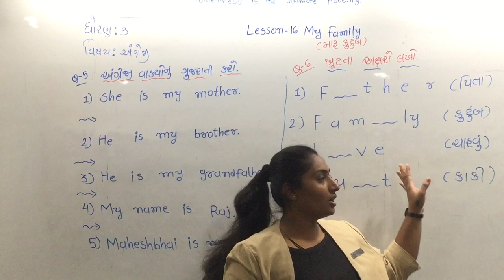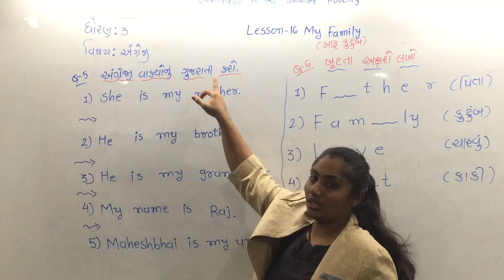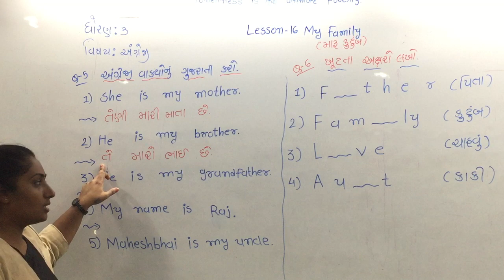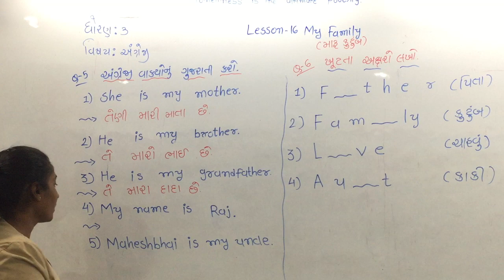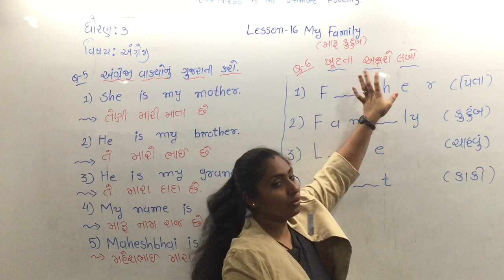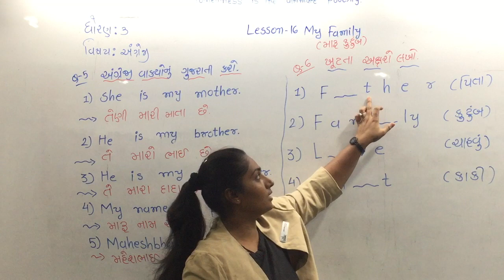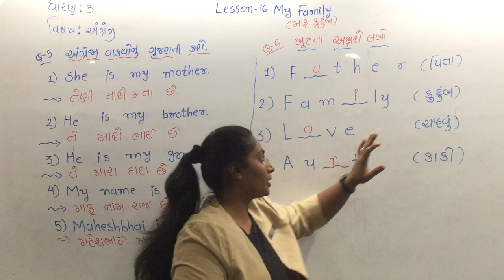STD-3 || ENGLISH || 25-3-21